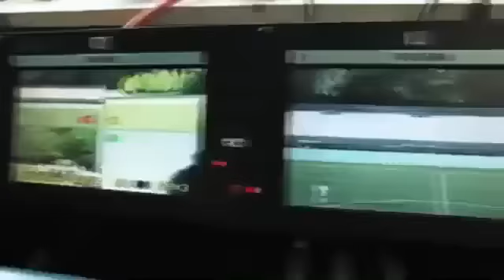Football - Serra vs. Palo Alto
Tune in Friday, November 16, at 10:00 PM EST to see Serra vs. Palo Alto Football  Playoffs LIVE at Palo Alto High School, Palo Alto, California.

Participants
Serra High School, Palo Alto  High School

Produced By CIF Central Coast